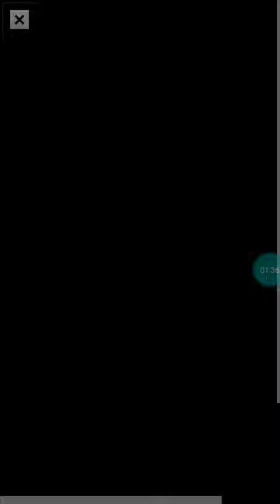ANCHOVA DE CUBERA STRAITS OF FLORIDA SPECIAL FISHING HOOK ANZOL DE PESCA MOBIRIX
ANCHOVA DE CUBERA STRAITS OF FLORIDA SPECIAL FISHING HOOK ANZOL DE PESCA MOBIR COMENTA !!!
obrigado

TOP GAME

TOP GAME

TOP GAME

Games Android,

Fishing Hook,
Fishing Hook,
Fishing Hook,
Fishing,
Fishing,
Fishing,
Fishing,

เบ็ดตกปลา
Bĕd tk plā
kail memancing

lưỡi